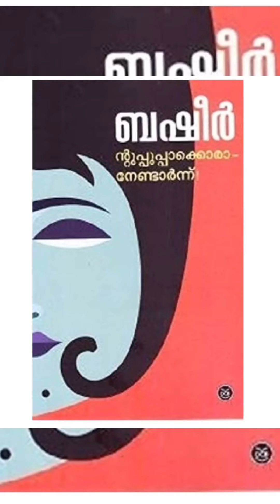ൻ്റെ ഉപ്പൂപ്പാക്കൊരു ആനണ്ടേർന്നു scit | July 5 | ബേപ്പൂർ സുൽത്താൻ | School drama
School drama
vikam Muhammad basheer
Beppur Sulthan
July 5
പാത്തുമ്മയുടെ ആട്
ൻ്റെ ഉപ്പൂപക്കൊരു ആനണ്ടേർന്നു
ബാല്യകാല സഖി
kids scit
വൈക്കം മുഹമ്മദ് ബഷീർ
ബഷീർ കഥകൾ
സ്കൂൾ സ്കിറ്റ്
ഭൂമിയുടെ അവകാശികൾ